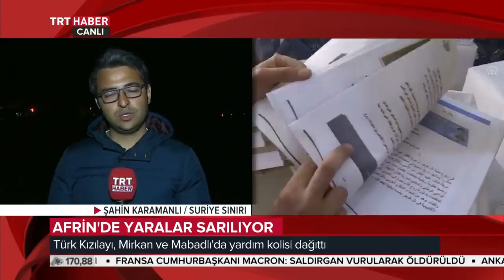Gece Bakışı 23.03.2018 Bölüm 1